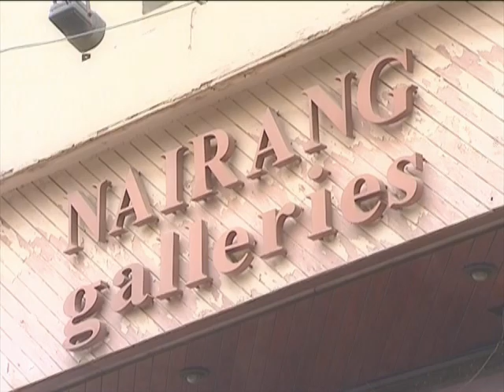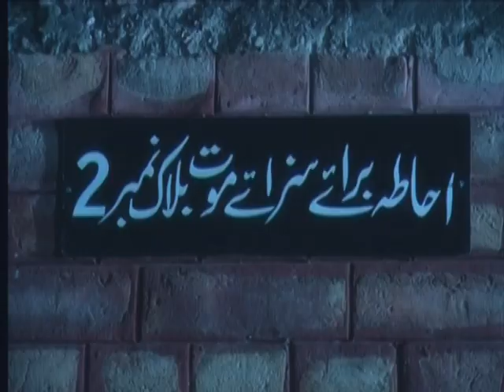Kis Se Munsafi Chahen | Part 2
Written By:
Pervaiz Kaleem
Produced By:
Shahmir Kenan
Directed By:
Hassan Askari
Cast: Tauqir Nasir | Shahmeer Kenan | Mehroo Butt | Rashid Mehmood | Munir Nadir | Kumail, Zahra (Child Stars)